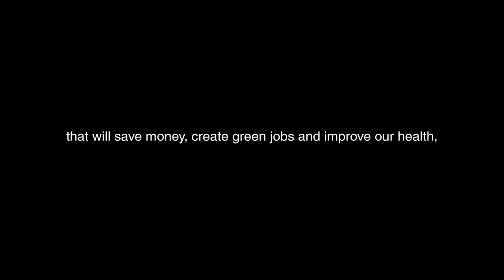Global Green TV - PSA 2010 - 'SUPER'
Creative credits: Sam Saunders (CD/Writer) samsaunderscreative.com & Jeff Limon (Art Director) jeffreylimon.com